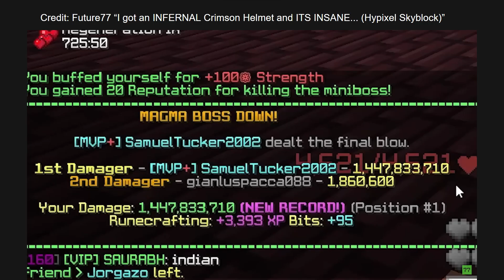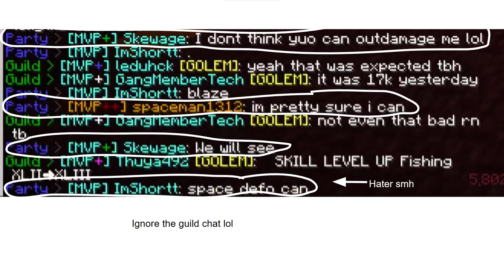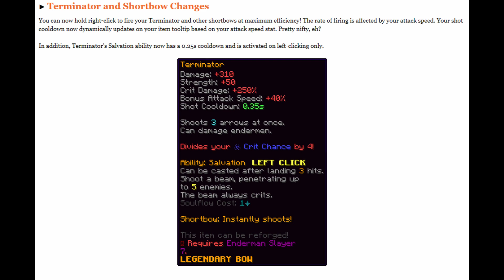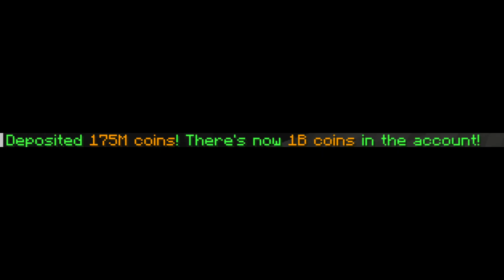The Magma Boss - A Hypixel SkyBlock Story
Hey! This video took me many months to make, as well as around 10 hours to edit.

Songs:
Fires of Fishermen, Forsaken Village, and Lava Kraken, all by Shinkonet.